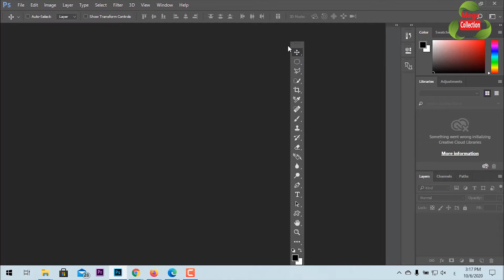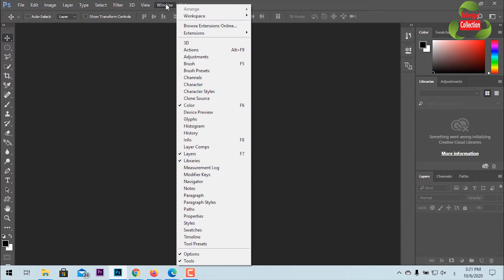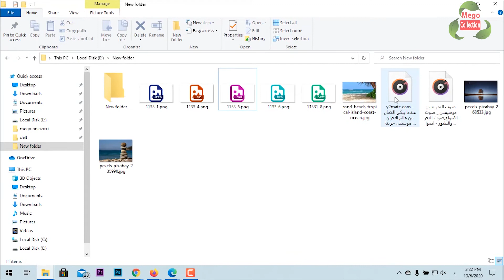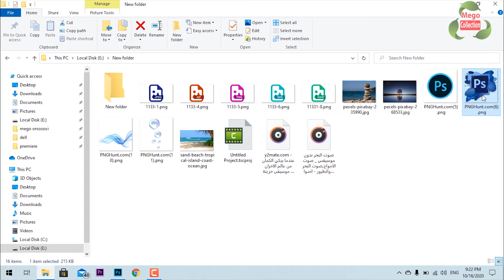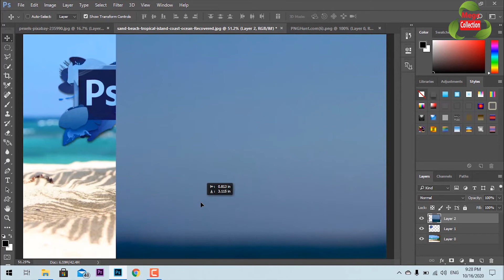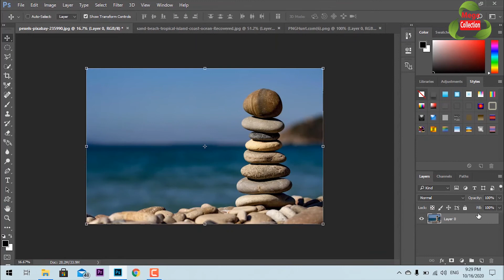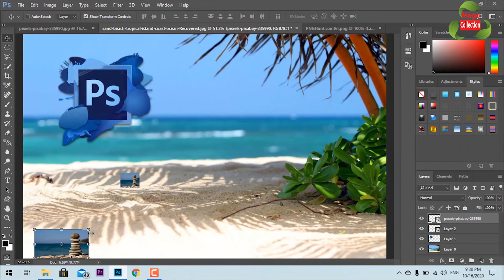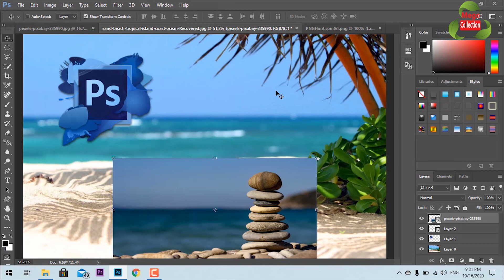اتعلم فوتو شوب بطريقة سهلة | Photoshop course -كورس 1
اتعلم ازاي تكتب عربي وتحل المشكلة في برنامج Adode Premiere او Photoshop بسهولة جدا
التغلب علي اهتزاز الكاميرا + التأثيرات على الفيديو - Effects & Adjustment Layer in Premiere Pro